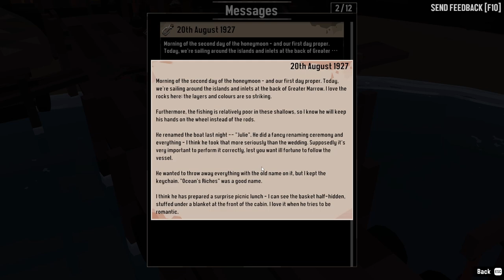Dredge - Let's Play!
Time to go fishing in the eldritch depths, experience some serious dread, and see how many secrets we can DREDGE up!

Captain your fishing trawler to explore a collection of remote isles, and their surrounding depths, to see what lies below. Sell your catch to the locals and complete quests to learn more about each area’s troubled past. Outfit your boat with better equipment to trawl deep-sea trenches and navigate to far-off lands, but keep an eye on the time. You might not like what finds you in the dark...